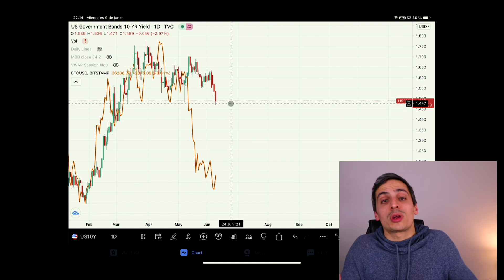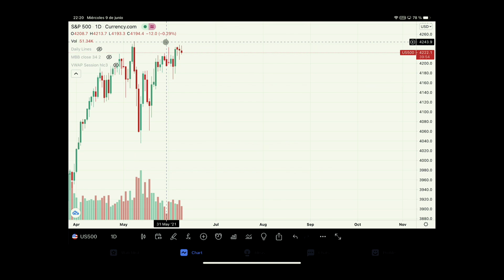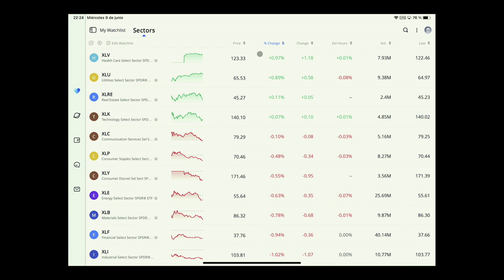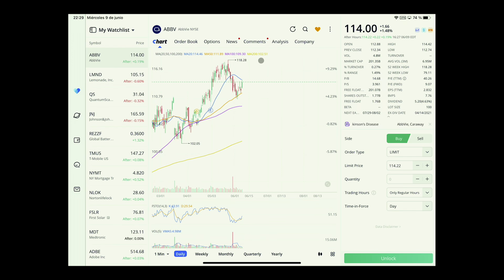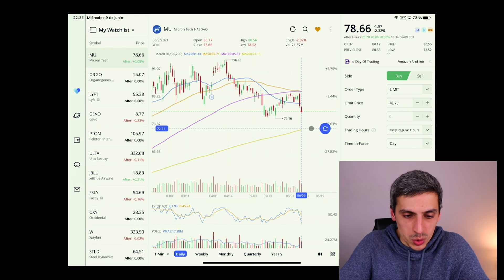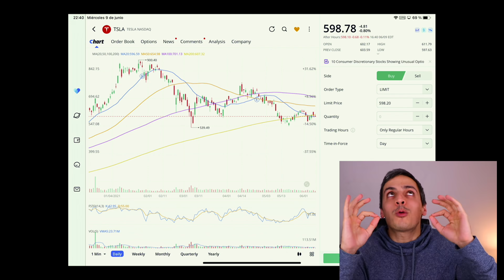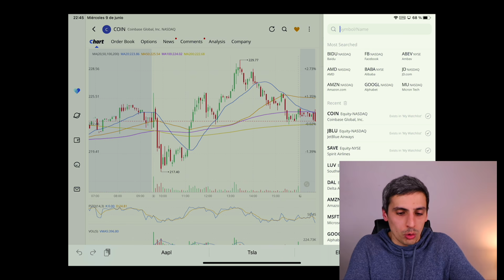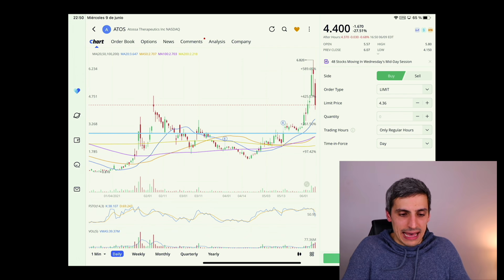💥 QUÉ HA PASADO? US10YR 💥💥; WallStreetBets 🚀🚀 , GEO, ATOS, MU, ABT, RIDE y Rally Criptomonedas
Resumen cierre del mercado con las últimas noticias sobre Wallstreetbets, los COHETES de CLOV, acciones de Clover, WEN, acciones de Wendys y EH, acciones de Ehang además de las correcciones de las mejores criptomonedas, los últimos comentarios de Cathie Wood, Ark Invest y las mejores oportunidades de inversión ahora!

► Ledger, la mejor cartera fría del mercado para mantener seguras tus criptomonedas!

►Mi Equipo

O casi también mejor, con un café por BTC :)) - bc1qwwexa52dty8578rz67u8mtpysu4rdg7y254tlq